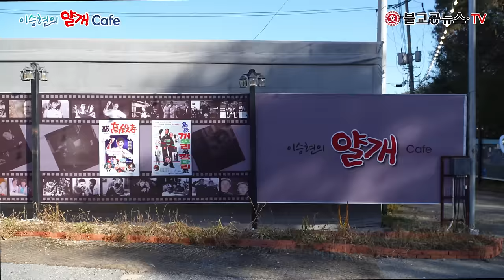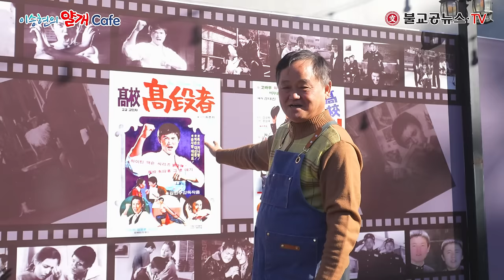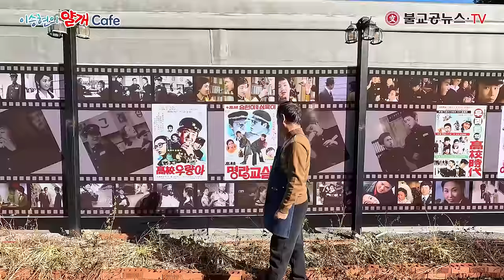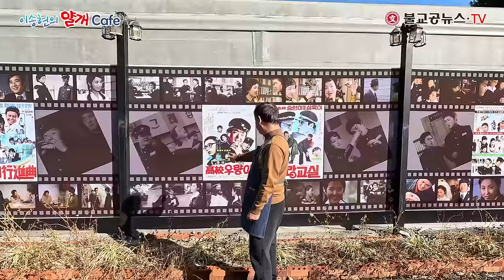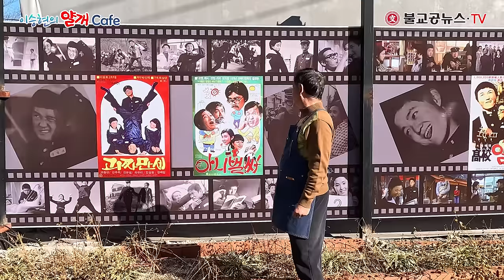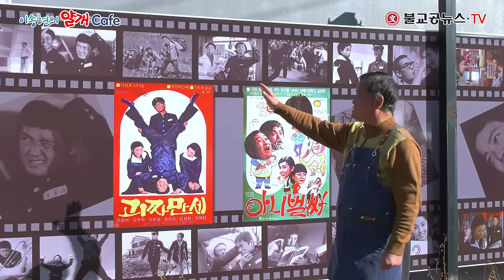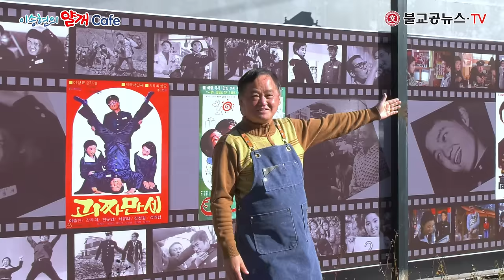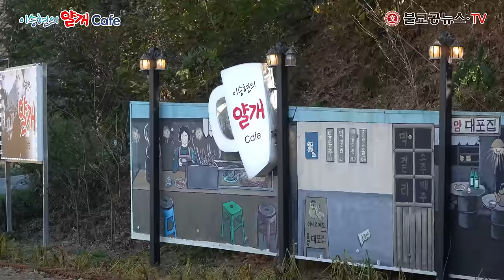고교얄개 영화배우 이승현의 얄개 카페 소개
이승현의 얄개 카페 (Cafe)
세종특별자치시 연서면 도신고복로 703 (용암리 76-7)